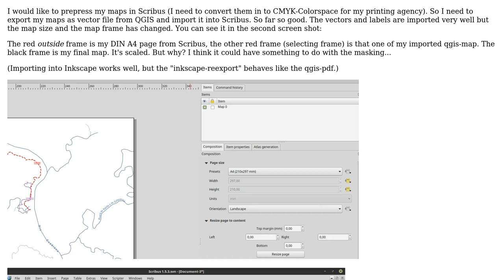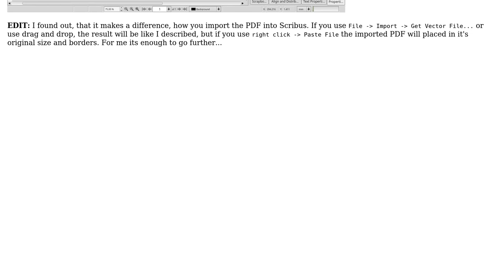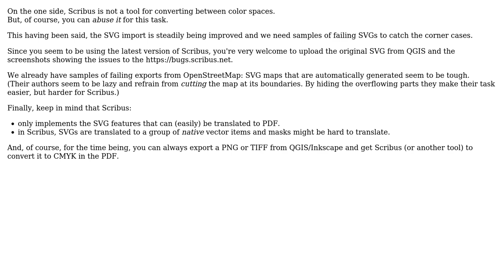GIS: QGIS export vector PDF/SVG and import to Scribus: suspect map frame size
With thanks & praise to God, and with thanks to the many people who have made this project possible! You are responsible for your own actions.